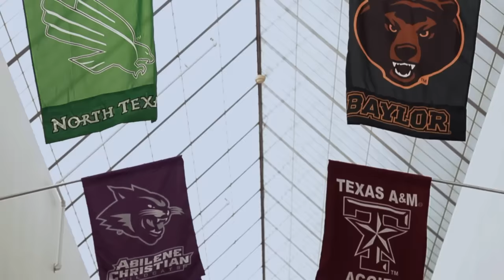One Common Goal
San Antonio-area's 16 independent school districts have one common goal -- an excellent education for all.